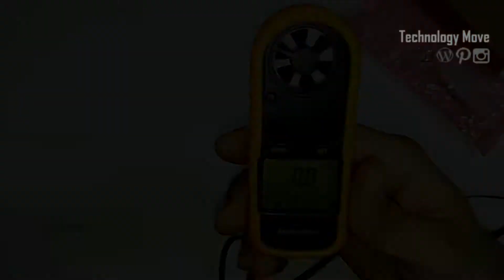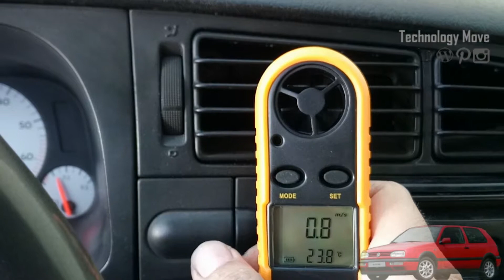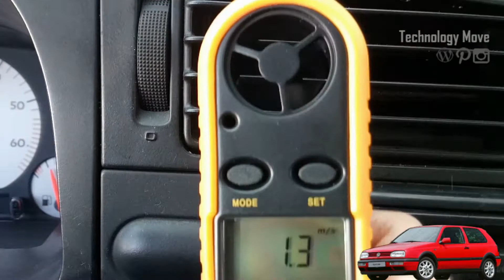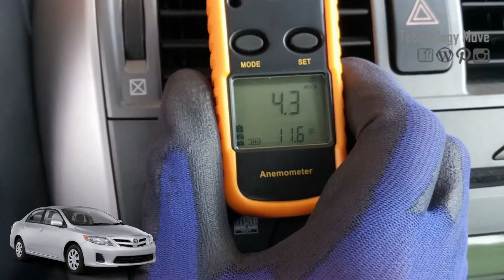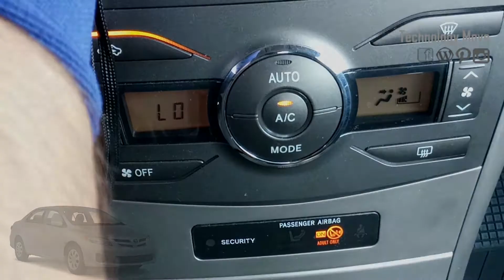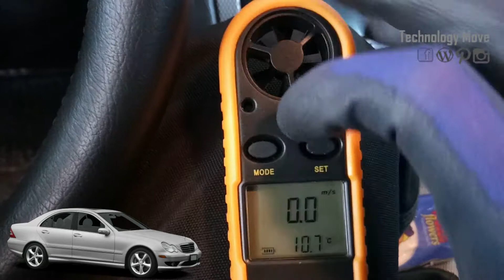Anemometer Car Air Conditioning Measure (from AliExpress)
Anemometer
Unbox, Review How it works, how to operate with it and few example on Cars and Home Air Conditioner.

Amazon Price USA
Amazon Price UK

You must have this device if :
Working with Cars (measure how car air conditioner works), working with Home Ventilation Systems, Working with Drones.

Description:
- Measure Wind Speed & Temeperature
- You can switch among a bunch of different units
- It has very nice white back light LCD and it`s easy to read it
- It`s very handy ( 11sm / 4.3 inch)
- Using One CR 2032 battery (not included in the box)
- To shut down you need to press 1 - Mode and 2 - Set (or wait 15 min and will shutdown automatically)

Personally I use this Anemometer for measuring cars air conditioner works. In one of the example You will see that the amount of flow is very low and this is because the Cabin Air Filter was not replaced for a lot of time. After replacement the flow was double. You can also measure your Home AC, or if you have Drone to measure the wind before put your Drone up in the sky.

Artist

Song

Source

If you are reading this I must say BIG THANKS for going down away reading. I appreciate every minute of your time.If I helped somehow, by sharing something that interested you, then I have done my Job. Thank you very much and have a nice day.👍